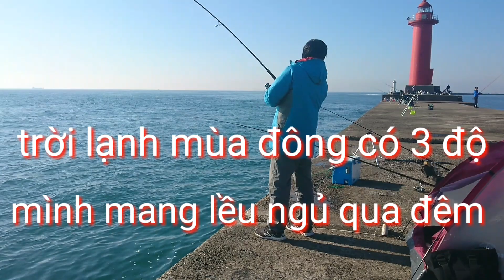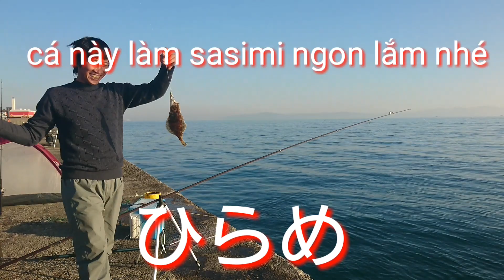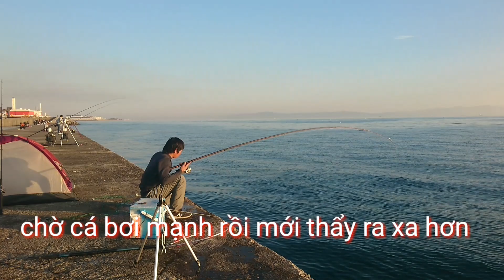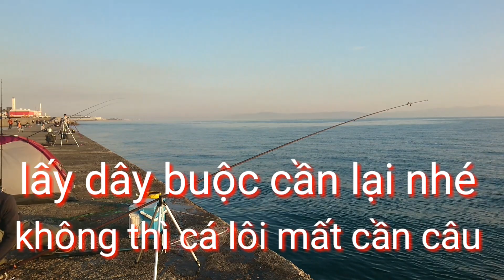nay trúng lớn toàn cá cam to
hôm nay trời lạnh nhưng được nhiều  cá chúc mọi người vui vẻ rất mong nhận được sự ủng hộ của các bạn rất nhiều xin cảm ơn các bạn đã quan tâm theo dõi rất nhiều